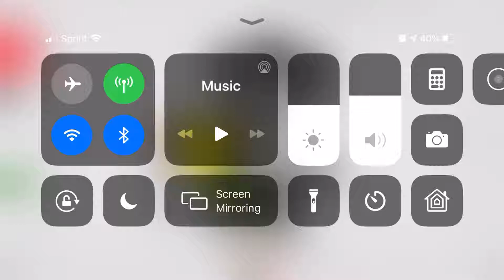Baby Lamb and Belle Butterfly’s Wedding (IMPROVED)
I fixed the mistakes, but Should Baby Lamb x Belle be canon and as a couple in  the Baby Lamb and Friends Franchise?